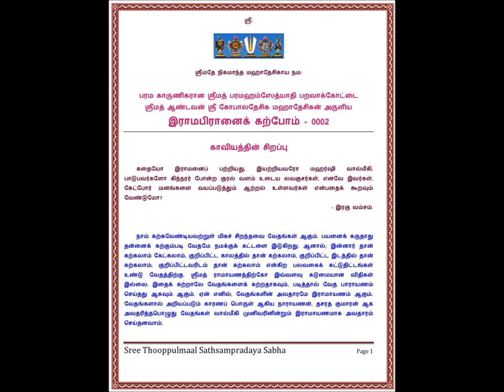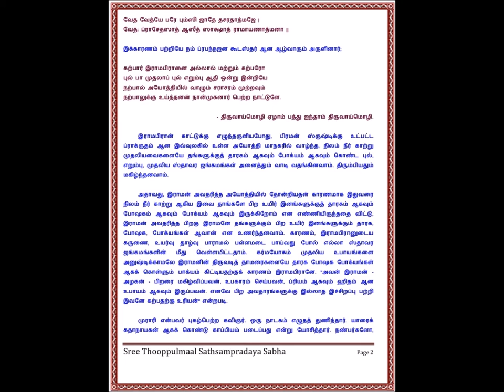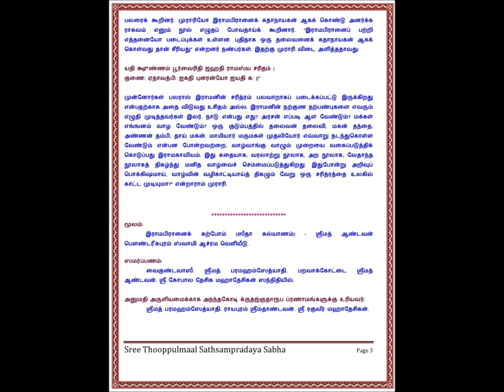0002 - irAmapirAnaik karpOm - seethA kalyANam - kAviyaththin sirappu